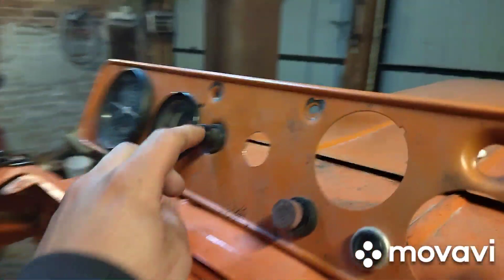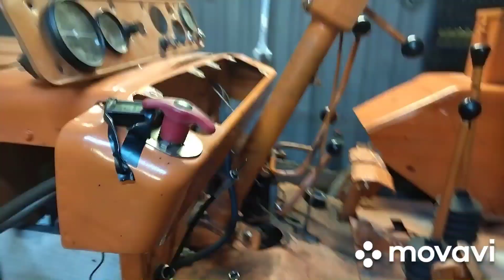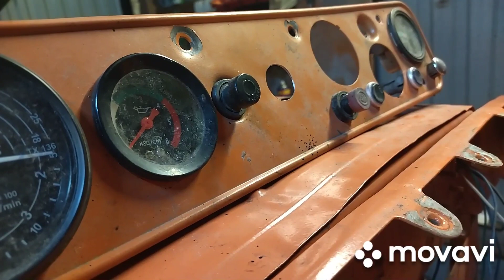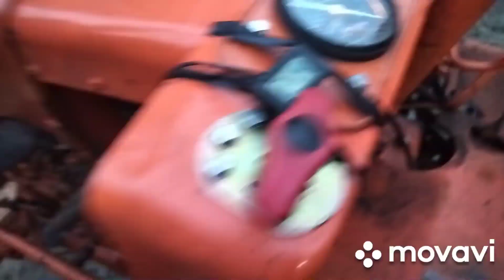Montaż instalacji elektrycznej do Władka od c360